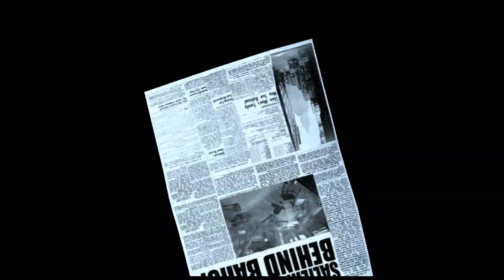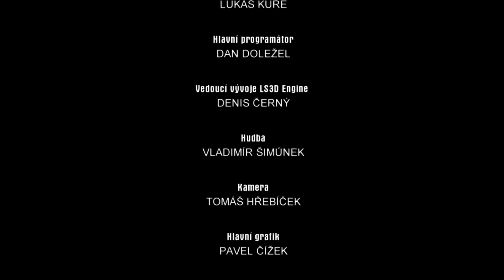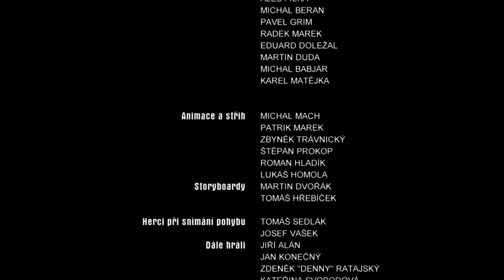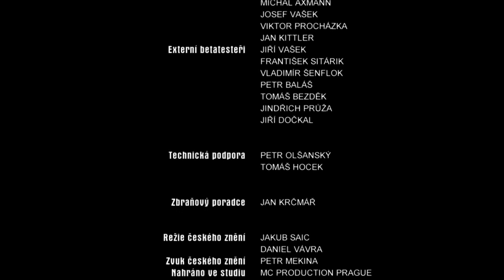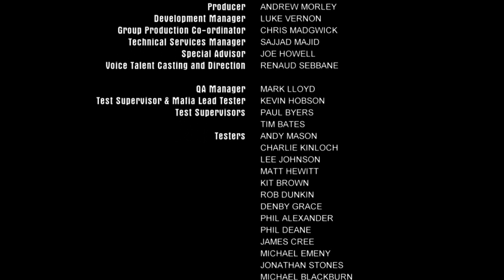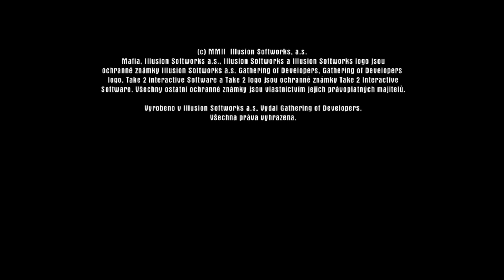Mafia Film Část 13. (Part 13 PC Game - Movie cutscenes)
Mafia - PC hra zpracována jako film. Uděláno bez zbytečného ježdění a běhání po městě. Jen důležíté sestříhané videa, která dávají dohromady celý dechberoucí příběh. První díl skvělé hry Mafia od IIlusion softwork ve vynikajícím dabingu. Příběh hlavního hrdiny Tommyho Angela sestříhán do necelých třech hodin

Hrají v českém znění:
Tommy - Marek Vašut
Paulie - Petr Rychlý
Salieri - Antonín Molčík
Sam - Luděk Čtvrtlík
Frank - Dalimil Klapka
Vincenzo - Miroslav Saic
Ralph - Tomáš Sýkora
Norman - Alexej Pyško
Sarah - Linda Rybová
Lucas - Václav Knop
yellow Pete - Karel Rychter
Luigi - Tomáš Karger